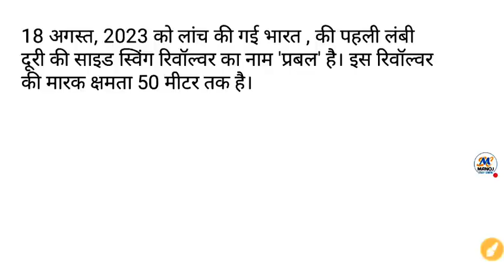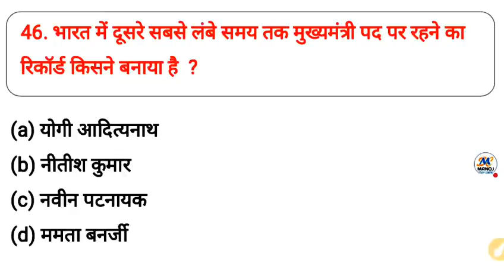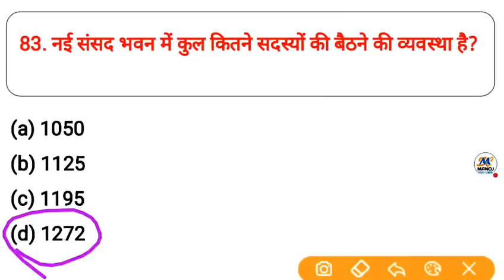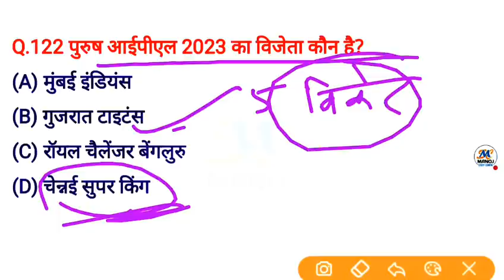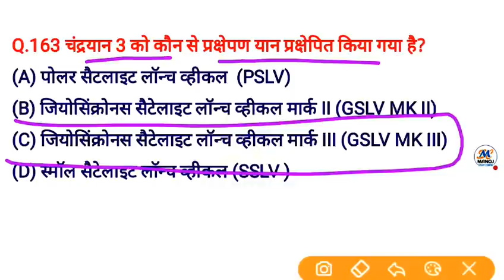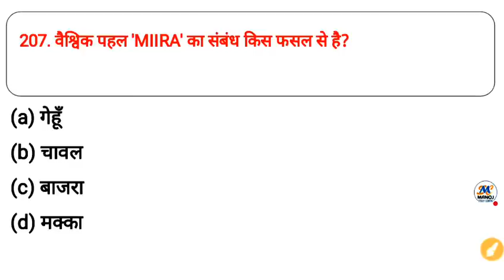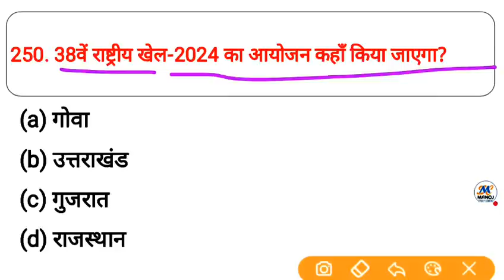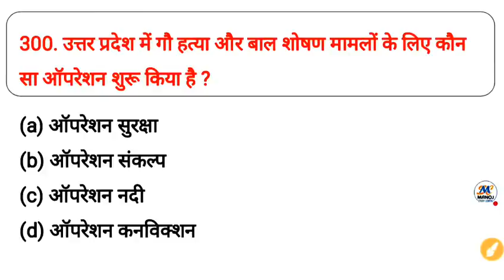Upsssc pet 2023 करंट अफेयर्स के Most Important 300 प्रश्न रट लो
up most important current affairs
pet gk practice
monthly current affairs for pet 2023
pet practice set current affairs